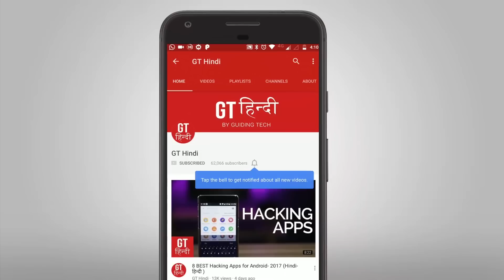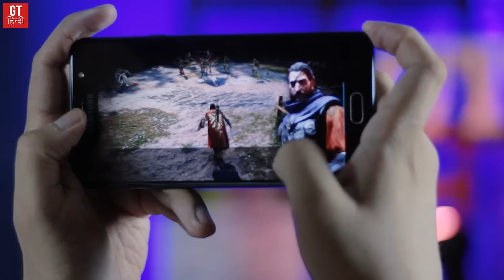TOP 10 BEST ANDROID GAMES JULY 2017 (Hindi- हिन्दी) | GT Hindi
Here's our pick for Best Android Apps for July 2017.

All the download links and more description about the apps on our website in the below link:

2. The Floor Is Lava

3. Angry Birds Evolution

4. Battle Bay

5. Yellow

6. Pro Evolution Soccer

7. Iron Blade: Medieval RPG

8. Flippy Hills

9. Futurama: Worlds of Tomorrow

10. Sonic the Hedgehog

Our Gear:

Camera: Canon EOS 80D

Audio Equipment 1: Zoom H1
Audio Equipment 2: Zoom H4N
Audio Equipment 3: Blue Yeti

Tripod: Manfrotto Befree Live
Gorillapod: Joby GP3 GorillaPod

Lens 1: Canon EF-S 18-55mm
Lens 2: Canon EF 50mm Prime Lens
Lens 3: Canon EF-S 55-250mm

Gimbal: DJI New OSMO Mobile